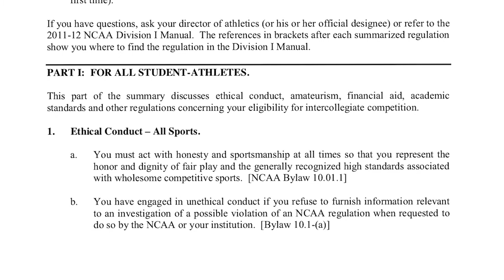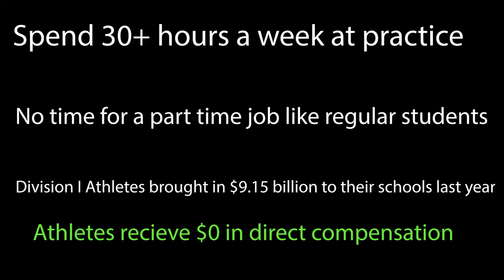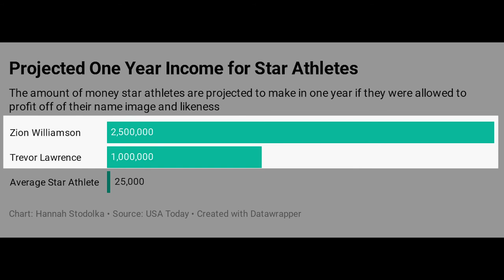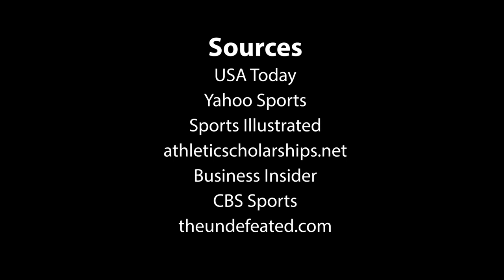Which college athletes will benefit most on their name, image, and likeness?